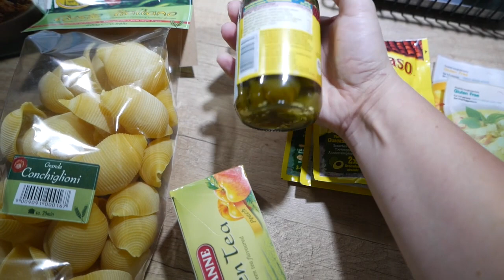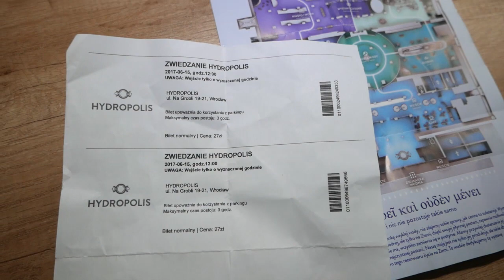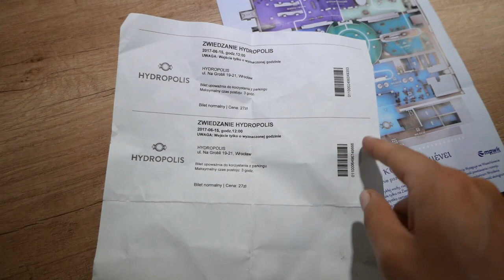PO POWROCIE :) KRYSTYNA I MALWINA :) | szarlot t :)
5% kod zniżkowy na hasło: szarlot